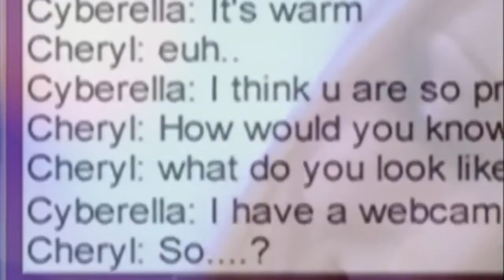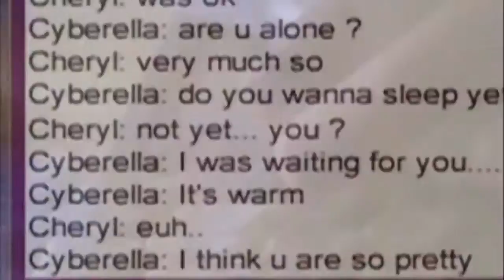Klubbheads - Release My Pressure 1999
Eurodance - Back to the 90's part 5 | Назад в 90-е часть 5